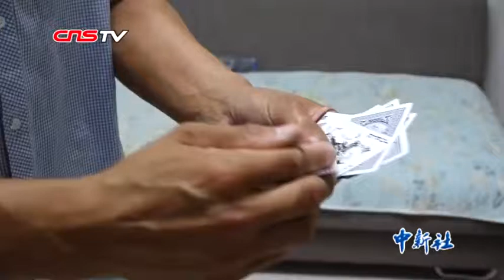山东男子练飞牌绝技 一米外切断丝瓜击爆啤酒罐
提起娱乐工具，大家首先会想到扑克牌。以扑克牌为题材的影视作品也比比皆是，比如我们熟知的赌神系列电影。在电影中，扑克牌不仅是剧中人物博弈时用到的道具，也是战斗时的武器。在现实生活中，就有这样一位名叫王云峰的飞牌达人。他练习飞牌技艺已有5年，击爆啤酒罐、击破西瓜对他来说都不在话下。目前，王云峰在短视频平台上发布了3000余个作品，吸粉无数。